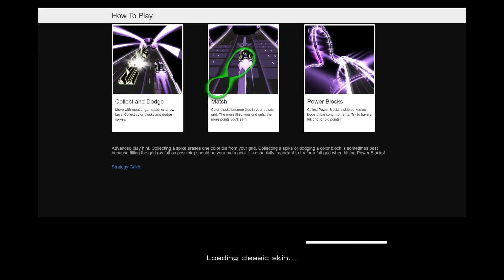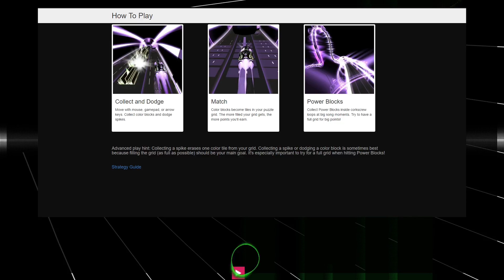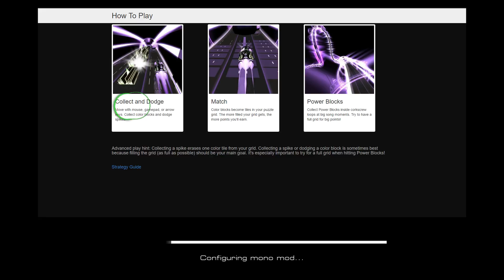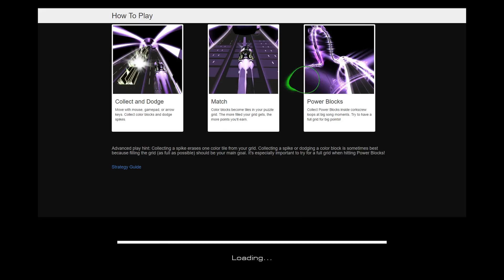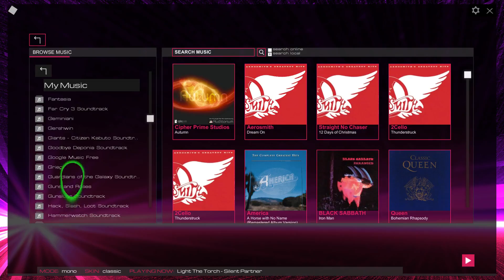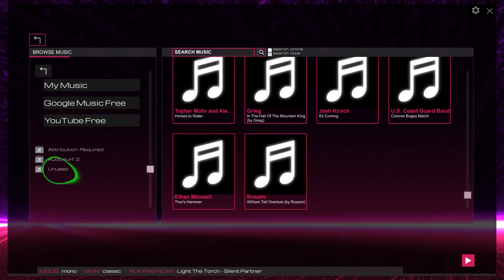Audiosurf 2 - with Gaze Tracking 3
Once again in Audiosurf 2